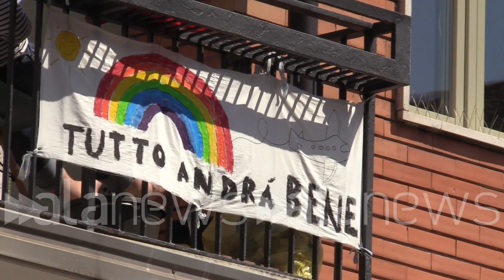CV, Bella Ciao dai balconi a Torino ha un ritmo africano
Coronavirus, Bella Ciao dai balconi a Torino ha un ritmo africano

Vicino alla Mole il canto di Libertà ha un ritmo diverso grazie ai tamburi di un senegalese

 (Torino). Anche con il Coronavirus è il 25 aprile, giorno della Liberazione. E allora a Torino così come in tutta Italia si canta Bella Ciao, ma dai balconi. In una via in particolare vicino alla Mole, la canzone partigiana ha un sound africano grazie al suono, oltre che della chitarra, anche dei tamburi grazie a un ragazzo senegalese. Il vicinato si è dato appuntamento alle 15, ciascuno dal suo terrazzo, per intonare il canto di libertà, e insieme a loro si sono unite le persone in strada. (Sara Iacomussi/alanews)